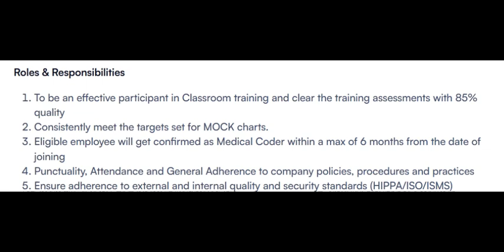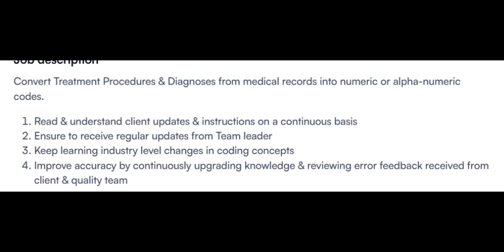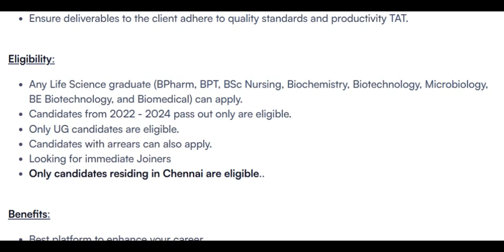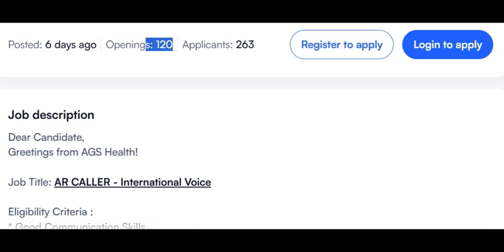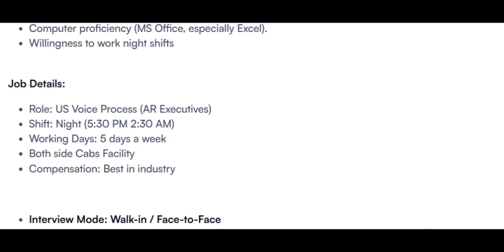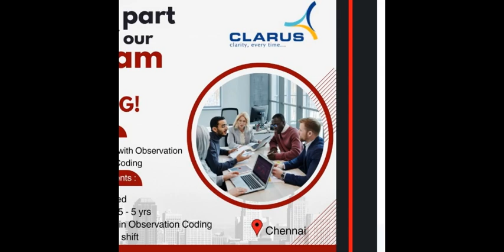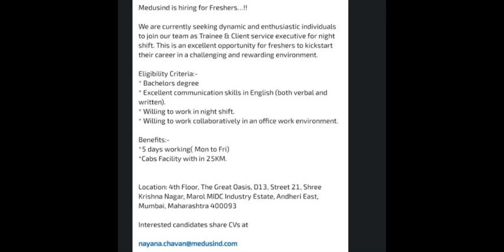MEDICAL CODING JOBS - FRESHERS ONLY_ WALK IN